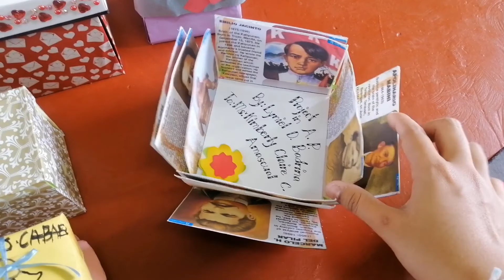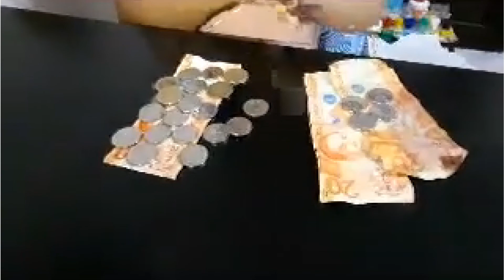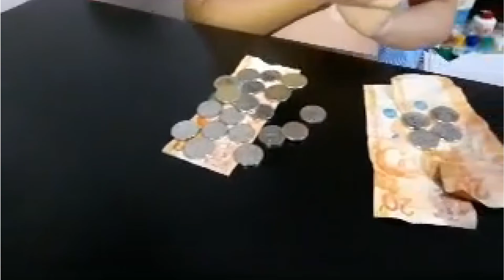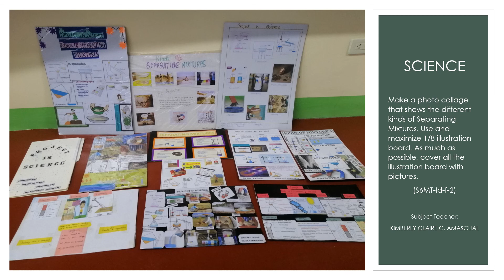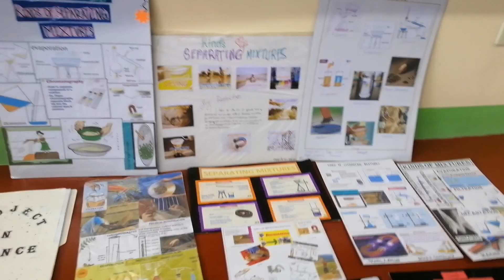1ST QUARTER PORTFOLIO: GRIS GRADE 6 – SAMPAGUITA (2020-2021)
Compilation of 1st quarter projects from GRIS Grade 6 students